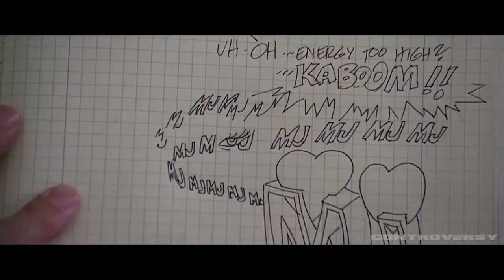The Spectacular Spider-Man - Teaser Trailer | Tom Holland Series (HD) (2025) Netflix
"With great Powers, come Great Responsibility."

After gaining powers after being bitten by a radioactive spider, Peter Parker fights crime as the masked vigilante Spider-Man.